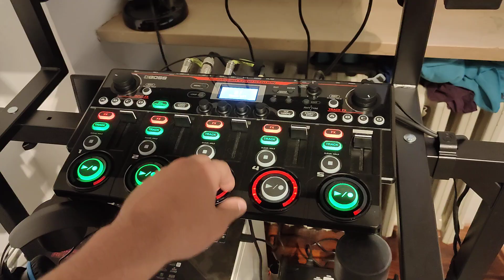Jam Jam Jam